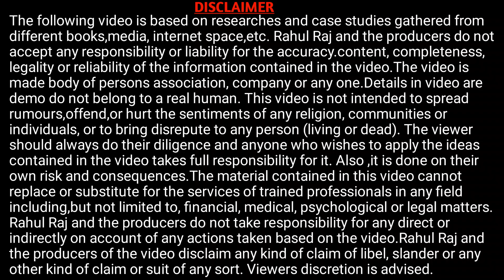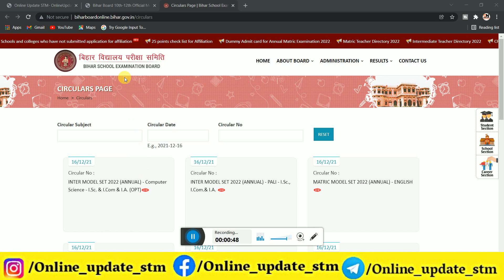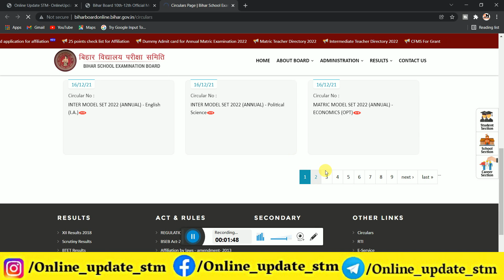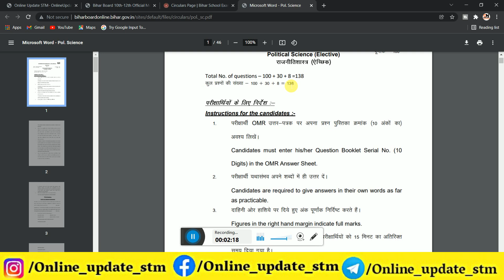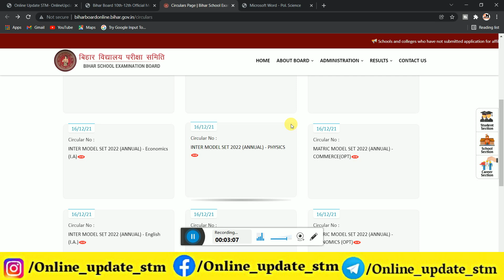bihar board model paper 2022 10th 12thजारी, bseb model paper 2022, bihar board 12th model paper 2022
Hi
Dosto Aaj Ki Is Video Me Maine Aapko Ye Bataya Hai bihar board model paper 2022 10th 12thजारी, bseb model paper 2022, bihar board 12th model paper 2022  Ummeed Hai Aapko Ye Video Bahut Pasand Aayegi